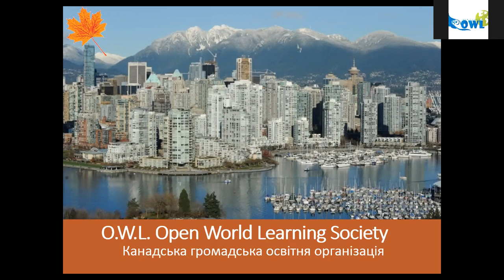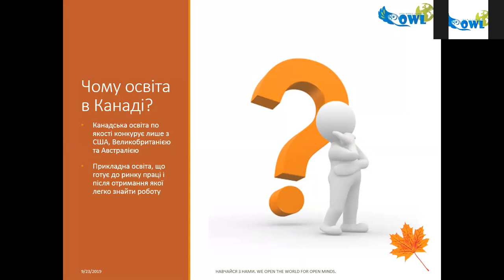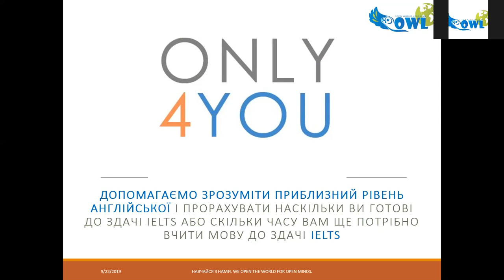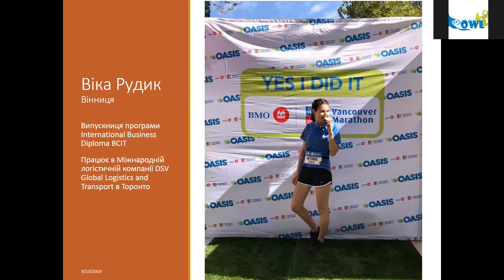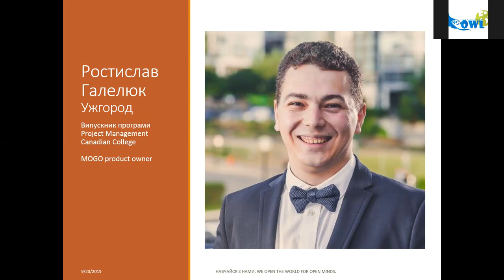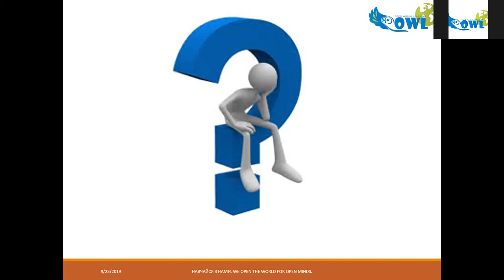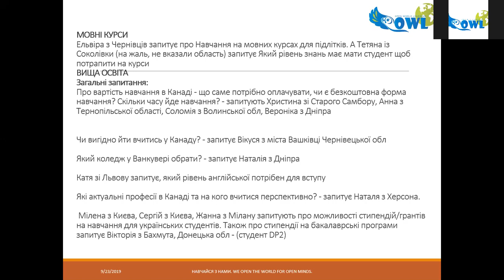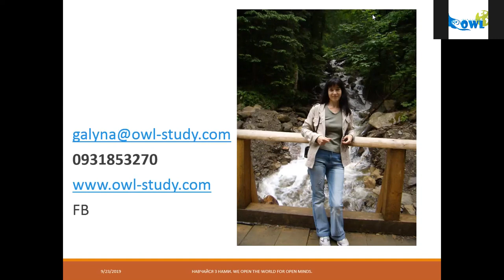Освіта в Канаді: Вебінар про навчання, стипендії в Канаді, працевлаштування в Канаді та гроші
Розповідаємо про підготовку до навчання_в_Канаді, вартість_навчання, стипендії, програми з оплачуваною практикою. А ще — про перспективи після закінчення коледжу, які отримує КОЖЕН (❗️) міжнародний випускник в Канаді.

Дякуємо за участь у Вебінарі нашій студентці Насті Гринюк, яка з вересня 2019 року здобуває вищу освіту в канадському ВНЗ! Тобі буде корисно дізнатися про її особистий досвід!